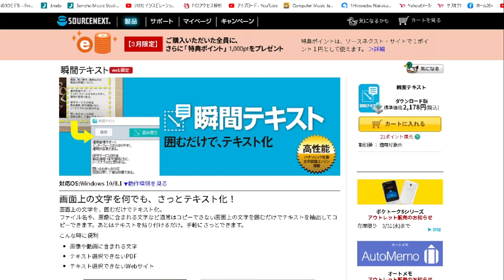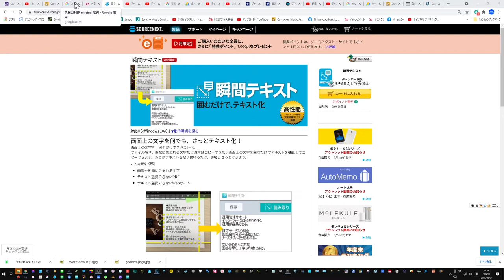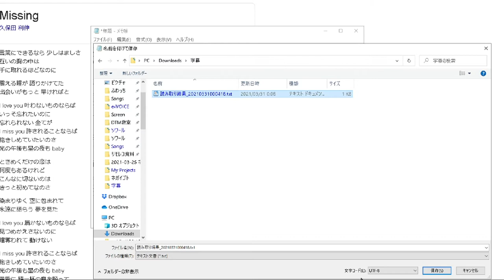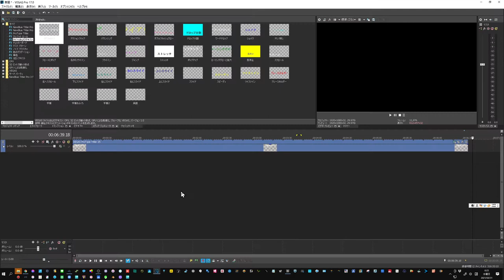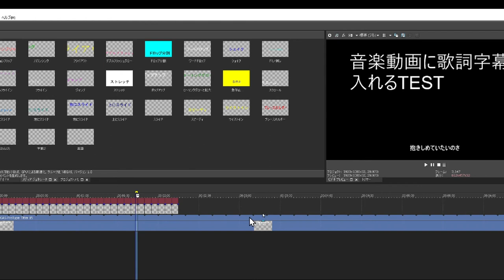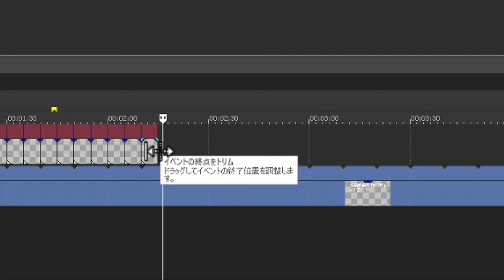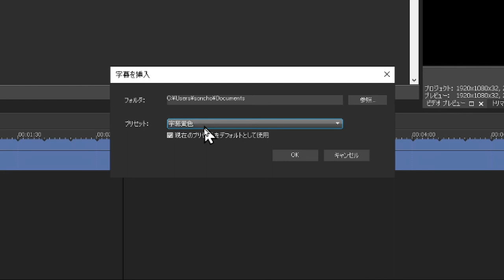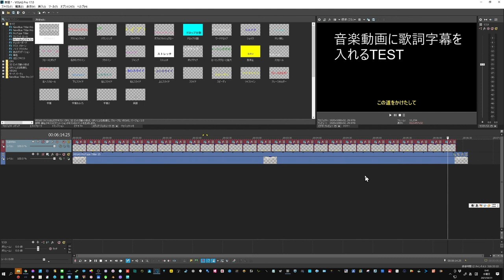音楽ビデオに歌詞を便利に入れる字幕機能と歌詞サイトの文字を「テキスト化」できるアプリ（日本語OCR）の紹介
字幕機能で歌詞を自動で流し込み　歌詞入れを効率化
更に画面OCRソフトと組合してみよう

このソフトの使い方などはご自分で研究ください